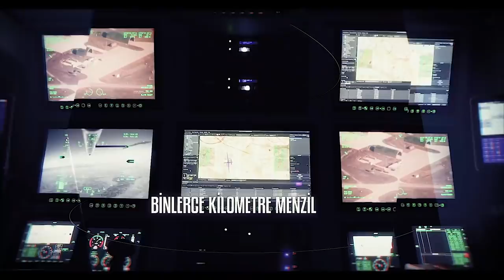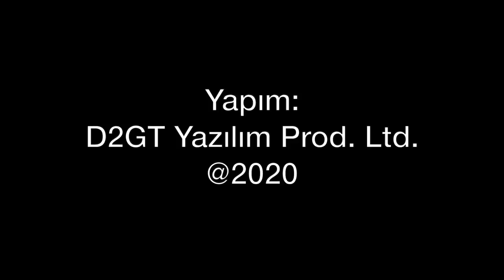ANKA, ihracatta şeytanın bacağını Tunus ile kırdı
Türk Havacılık ve Uzay Sanayi tarafından geliştirilen MALE sınıfındaki İHA ANKA-S'nin ilk ihraç edildiği ülke Tunus oldu. TUSAŞ, Tunus'a 3 uçak ve 3 sistemden oluşan paketi 80 milyon dolara satmak üzere anlaştı. Bu alım anlaşmasının ikinci paketinin de önümüzdeki dönemde hayata geçirilmesi planlanıyor. Tolga Özbek, ANKA projesinin nasıl başladığını, neye evrildiğini anlatıyor...
Videomuzun müziği, değerli takipçimiz Selçuk Çelebi tarafından hazırlandı:
Kanalı  @Ambient Music Selcuk Celebi   Eserlerine ulaşmak için: